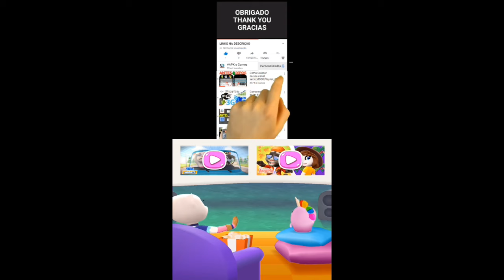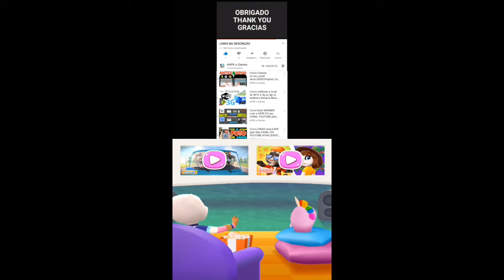Talking Tom Pool Part 144 Gameplay Android ios